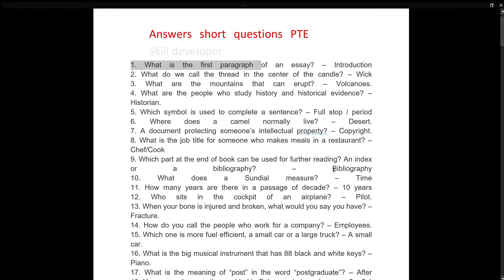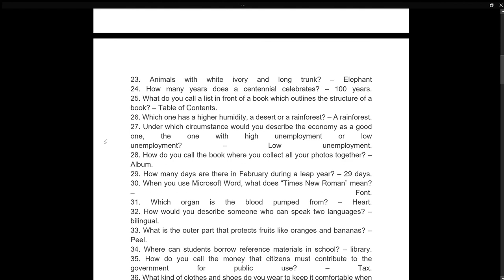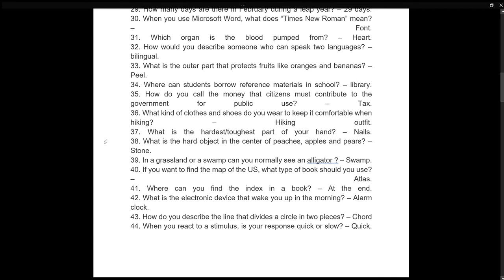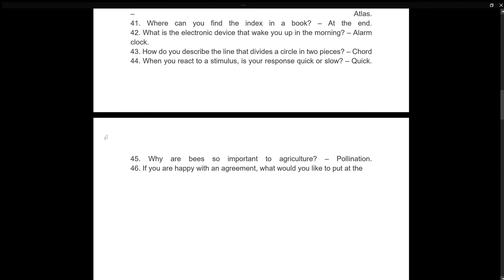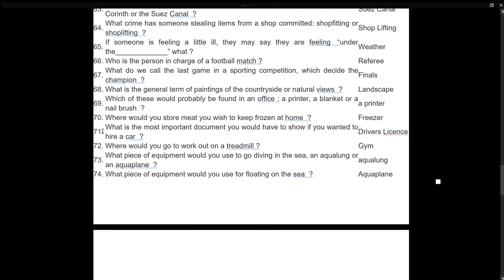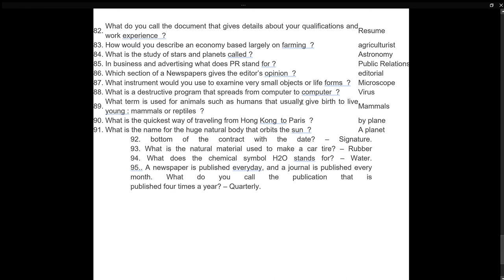Video 12th-Answer Short Questions (PTE)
Practice is only key 👍👍👍